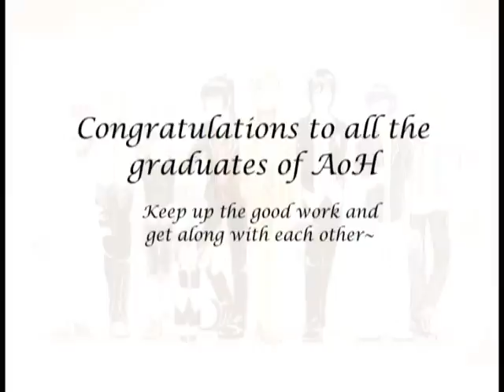【10人合唱】 Dango Daikazoku --uptempo- 【AoH Graduation Tribute】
::  Dango Daikazoku --uptempo version :: ("The Big Dumpling Family")
Composed by: Jun Maeda
Originally in: CLANNAD
Mix/Animation by: VF/KentaMidorin
Organized by: Quyen

:: Performed & Art by ::
VF (Cyrill Schuyler) -- dA / yt: kentamidorin
Quyen (Li Shang) -- dA / yt: GQD91
Thumper (Vera Simmons) -- dA / yt: ThumperMiggles
Saino (Cecil Glendower/Idris) -- dA / yt: saino16
Scha (Seirren / Aya Vorstellung) -- dA / yt: schararuku
KOE (Evieced) -- dA / yt: Koeyume

...and special regards from the Flavescens chat alumni =v=

Special mention to Kiro (~Kirohaku) (you owe me a song :P) and Faye (~angelscorpse) who were in on this too~ I apologize to Cy (~sighlol) for not being able to add any of his art also QAQ

I just realized that the singers are all from either Flavescens or Virens. ROFL. Flavirens FTW! :D

Message to the Graduates:
Congratulations to all the pioneering graduates of Academy of Heroes~
Here's a little gift from some of us~ We hope you like it, and we hope the RP community will grow bigger~
Take care now and keep racking up those points!!! :D

Commentary:
We tried to involve as little people as possible, to surprise everyone. Hope you are surprised =v=;;; A lot of work was put into this to keep everything a secret. Thanks for the idea, Quyen~ :D

Anyway, this is probably my first time animating and mixing a chorus. The animation was done in Flash because I don't know how to use my Sony Vegas properly =v=;;; And it took me a day and forever to try and figure out and find programs just to upload this on YOUTUBE!! QAQ...  So forgive me for this... I KILLED THE QUALITY SO BADLY. If you guys have any links or stuff for uploading SWF stuff in youtube (WITHOUT RUINING THE QUALITY / tempo / animation), that'll be a big help. QAQ

FFF... I need to learn using Vegas QAQ;;;  askfhafhkash there's also a misatke on the subtitle thing. dammit QAQ *cries*

P.S. To those wondering, this was done weeks ago. My throat still isn't well, and I don't think I can do covers as much any time soon QAQ